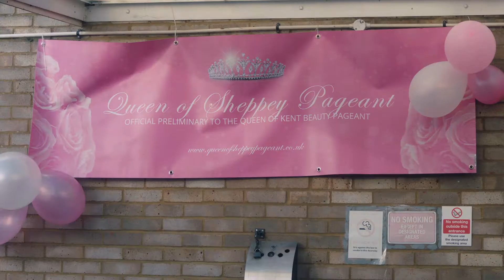Dragged Up - Trailer (c)NFTS 2021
2021 | 19min 10secs

NFTS Bridge to Industry Production

Synopsis

Dragged Up is a comedy drama about family, identity and drag that follows a shy and awkward teenager who secretly uses her drag king persona to find the inner confidence she needs to show her family who she truly is.

Cast

Gaby French, Joyce Omotola, Bella Maclean, Donna Air

Crew

Writer/Director - Laura Jayne Tunbridge
Producer - Danielle Goff
Cinematographer - Arushi Chugh
Production Designer - Milly White
Editor - Lesley Posso
Composers - Alastair McNamara,  Joseph Stevenson, Athena Varosio
Sound Designer  - Miles Sullivan
Colourist - Nigel Tadyanehondo
Production Manager - Kate Mant
Production Sound Mixer - Luise Guertler
1st AD - Jeanne Veldhoen
2nd AD - Grace Nicholls
Production Co-Ordinator - Kristín Ósk Sævarsdóttir
1st Assistant Sound - Kim Bradfield
Graphics and Titles - Isabella Walker